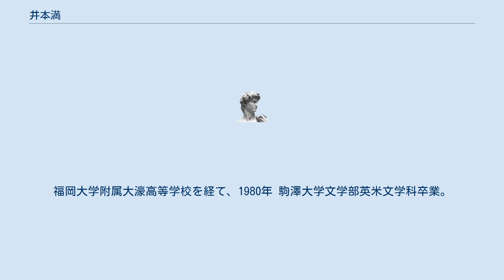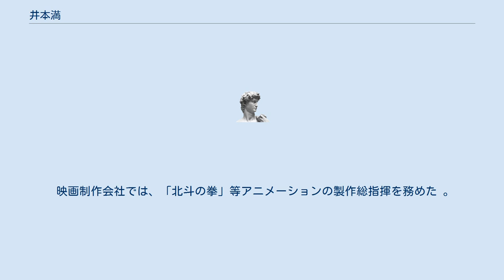井本満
井本 満（いもと みつる、1957年 - ）は、日本の実業家。
ニッセイ・ウェルス生命保険社長。
 福岡県出身。
福岡大学附属大濠高等学校を経て、1980年 駒澤大学文学部英米文学科卒業。
1985年カリフォルニア州立大学にて修士号（財務学）を取得。
同年スミス・バーニー証券会社入社。
 1998年 スミスバーニー証券と日興証券の合弁会社「グローバルラップ・コンサルティンググループ投資顧問会社」設立し代表取締役就任。
2002年シティインシュアランス生命と三井住友海上火災保険の合弁会社「三井住友海上シティ生命保険会社」を設立、代表取締役共同社長・CEO就任。
 2004年、映画ファンド運営会社ノーススターズ・ピクチャーを設立し代表取締役社長就任。
 2008年、JWM証券会社ディレクター。
2009年、三井住友海上メットライフ生命代表取締役副社長、2011年メットライフアリコ生命保険専務執行役員を歴任。
2013年マスミューチュアル生命保険執行役員副社長、同年12月1日、社長に就任 。
 2000年より日本FP学会理事 、2004年から2006年まで早稲田大学非常勤講師を歴任。
また高校や大学、経営大学院で講演を行う 。
 映画制作会社では、「北斗の拳」等アニメーションの製作総指揮を務めた 。